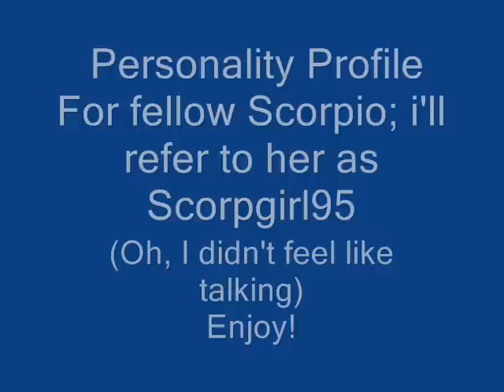Scorpio Personality Profile for Scorpgirl95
Get your unique Scorpio Shirts here!! (I designed them)
Scorpio Quotations (white shirt)